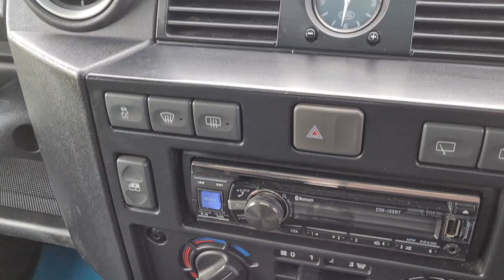Land Rover Defender